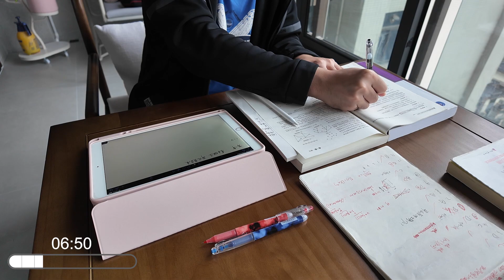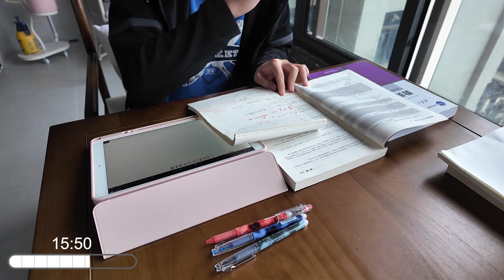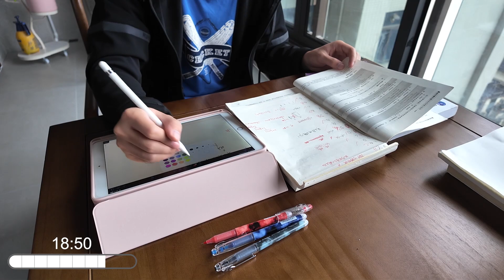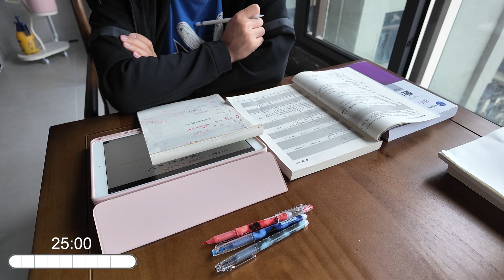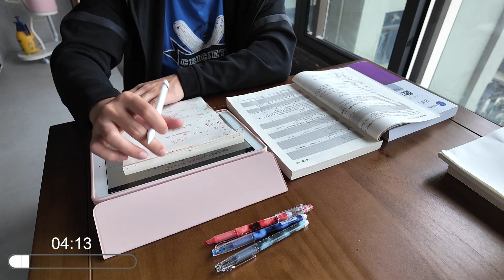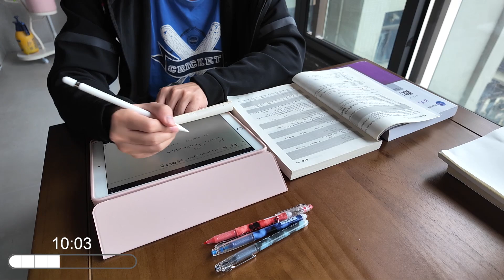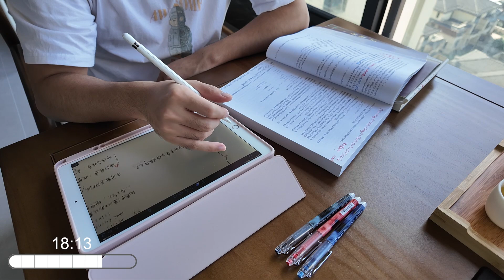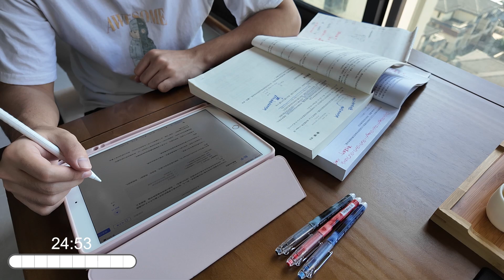📯1 hour【Study With Me】| Lofi Music | 🍅25mins/5mins Pomodoro | Tiemgo Study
hi~, I am Tiemgo🥰,
This is a new series to share the learning process✍️.
At the same time, I hope to accompany you to learn in this seriesl!

After the era of epidemic 😷,
The way we work and learn has changed dramatically,
More and more people are changing from offline to online.
The distance between people is far away,
Loneliness comes with it.
For this reason,
The series of 'Study With Me'📖 is even more important,
Hope you can feel we are working together 💪 and there is someone accompanying you forward 🏃 in my video!

If you want to relax, you can watch the beautiful sunset in my video🌅~
Every sunset is different.
All I did was record it,
and share with you,
I also hope that the beautiful sunset can heal you and let you forget all your troubles😌!

chapters：
[00:00:00] - INTRO
[00:00:07] - session #1
[00:25:23] - break
[00:30:26] - session #2
[00:55:30] -  break

📷Camera:
Dji Pocket3

🍅Pomodoro Technique:
This is a time management method,
The method uses a timer ⏱ to split a typical 25-minute work time and a 5-minute break,
And those time periods are called pomodoros.
The essential purpose of this time management technique is to reduce various influences (including external disturbances and distractions in the mind),
A unit of Pomodoro cannot be subdivided.
When interrupted during Pomodoro,
Only two cases are possible:
1. Use a memo 🏷️ to write down the things that suddenly come to your mind, and finish it after the end of the time period;
2. Or the current Pomodoro work is abandoned🚮 and must be restarted.